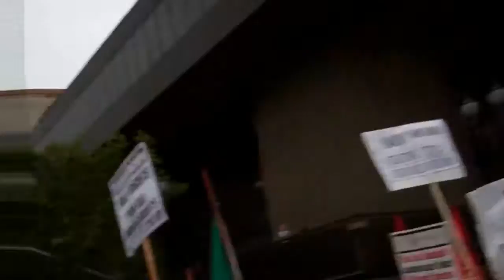My Edited Video